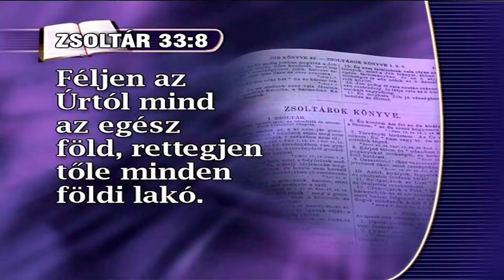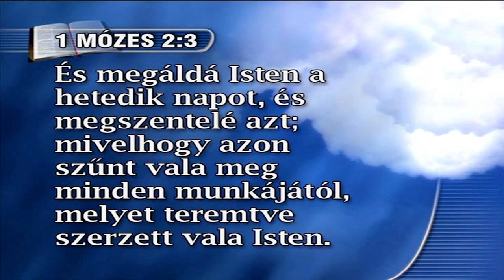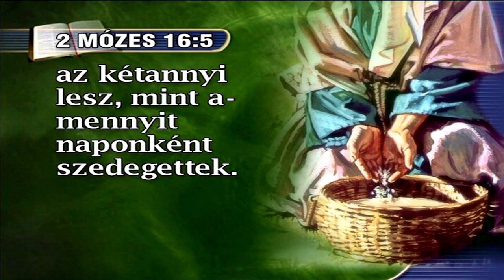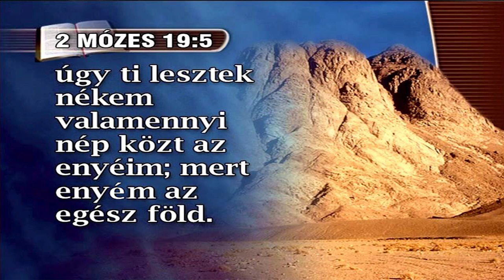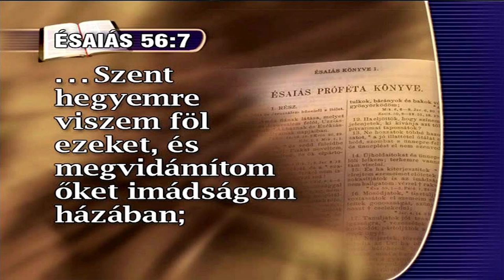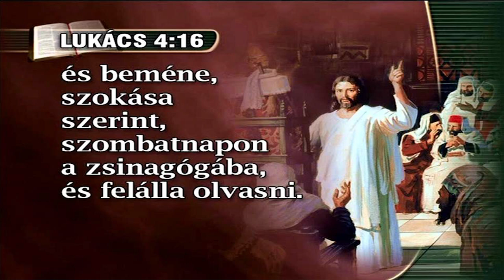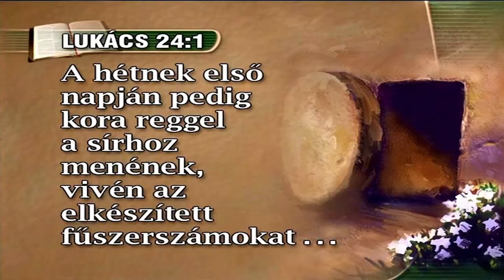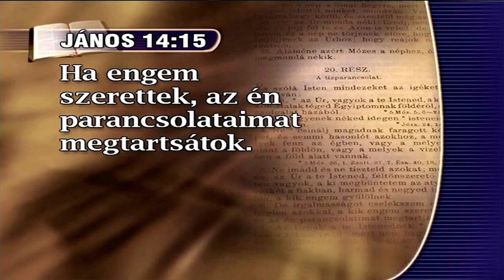Jobb sorsra teremtettünk (11) - Rábai Szabolcs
Isteni megoldás az ember szükségleteire